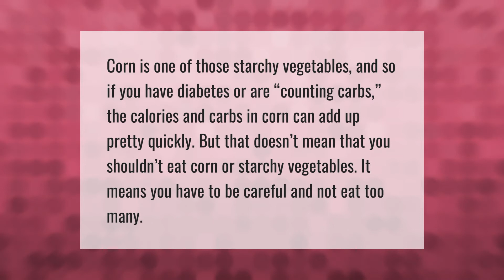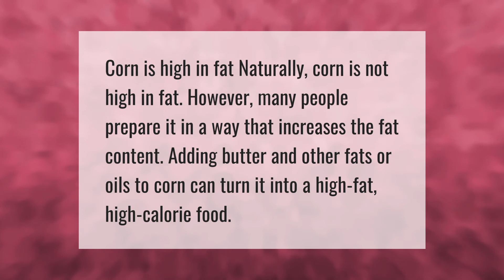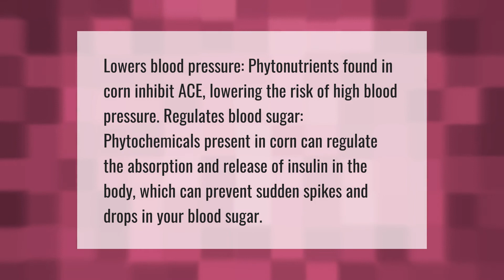Is corn a vegetable or carb?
00:00 - Is corn a vegetable or carb?
00:37 - What are the disadvantages of eating corn?
01:09 - Does corn make you fat?
01:36 - Is corn good for high blood pressure?

Laura S. Harris (2021, May 9.) Is corn a vegetable or carb?
    AskAbout.video/articles/Is-corn-a-vegetable-or-carb-242702